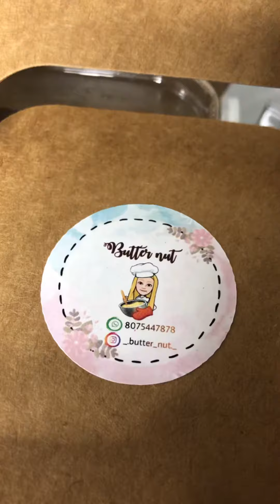Thayatheru|Kannur|Kerala|Thankyou for this Beautiful Hamper